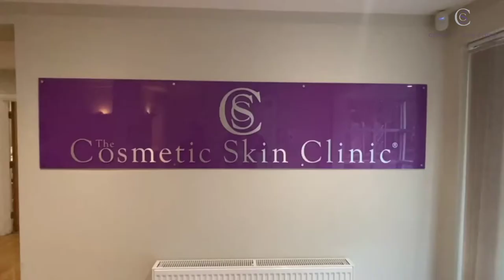Linda Lusardi Tried Dermal Fillers For The First Time | The Cosmetic Skin Clinic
Linda Lusardi recently visited us at The Cosmetic Clinic to try dermal fillers for the first time!

"I visited @the_cosmetic_skin_clinic a few week ago to try filler for the first time. This is not me telling everyone to go out and have fillers, it’s each to their own, but I thought I’d share my experience in case anyone is curious! I’ve resisted for 62 years & thought I’d give it a try. Thank you @drjoannachristou for creating such a natural result.
- Reposted from @lindalusardi

More about The Cosmetic Skin Clinic: The Cosmetic Skin Clinic is a leading, independent, multi-award-winning medical aesthetic clinic in the UK and Europe. Dr Tracy Mountford MBBS MBCAM is our founder and Medical Director and has over 25 years’ experience as a cosmetic doctor. We offer the latest innovative non-surgical treatments for face and body to treat both men and women.

Call The Cosmetic Skin Clinic London: 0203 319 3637
Call The Cosmetic Skin Clinic Buckinghamshire:  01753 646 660